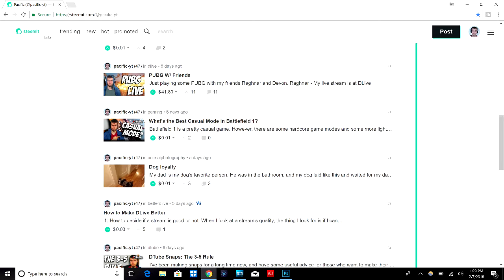What are the Two Types of Casual Gamers?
When we hear the phrase "Casual Gamer," there are two types of people we are talking about.  Both have very different lives, but are still casual gamers.

The casual gamer that I think most of us think of is the one who is either a parent with no time, someone who works a lot, or someone who just doesn't play games.  We all know this person.  However, the other one is a little more elusive.  This other type of causal gamer demands more from their games and doesn't usually like too much time to have to be put into a game.  They also don't have a "main" game and like to play everything.

(I post original content there!)

Buy my Set-Up or Parts of it!